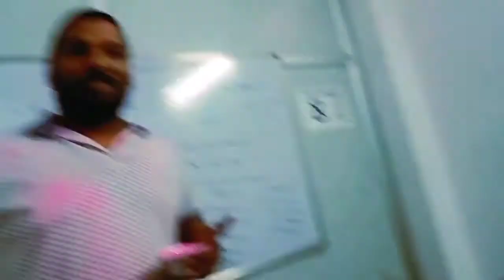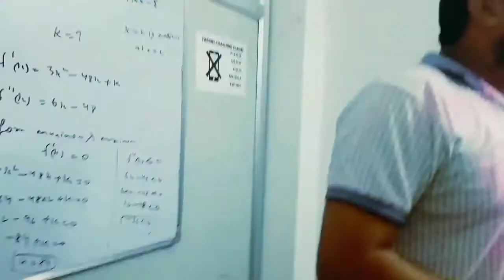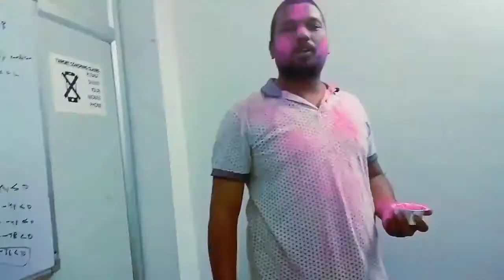holi celebrations with teacher and students in , coaching center have to load fun in Holi mahotsav